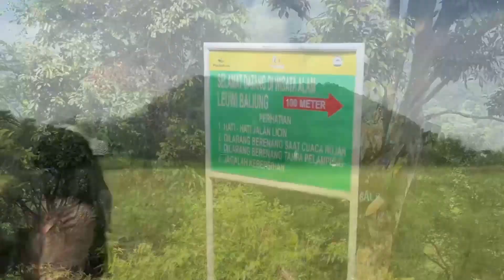3 Angels Petualang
TANTE SARAH ARDHELIA
Sarah Ardhelia3
Sarah Ardhelia
AYU GEMES
RATU HALU
PRESTI HASTUTI
SELEBGRAM
3 AGELS
ANGELS